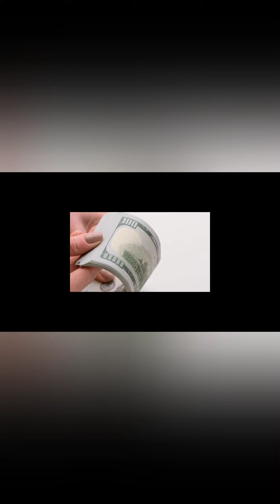119 REVEAL HIS NEW GIRL TO THE WORLD